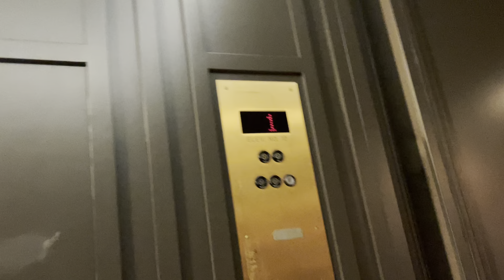Montgomery Hydraulic Elevator(?) at the Model Train Display at Kansas City Union Station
I never seen an elevator that is being used as an exit / entrance way before. Judging  by the size, it appears to be a baggage elevator to bring baggage to and from the platform that's below. Even though I couldn't take it for a ride, it was a nice view of it nevertheless.
Don't know exactly if this is a hydraulic elevator or not